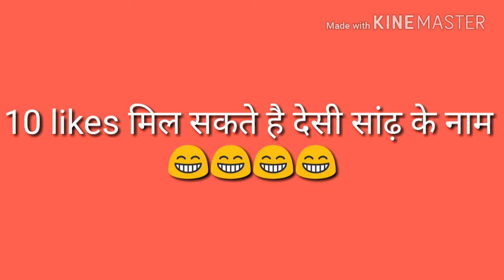Madlipz Video | khali funny madlipz video